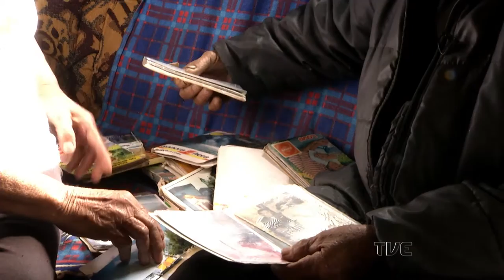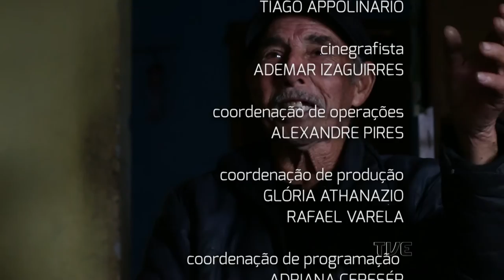Singulares | TVE - Seu Maroca - Histórias de Pescador - 14/09/2016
Osmar Lisboa da Silva, morador da Ilha da Pintada, é o personagem desta edição do Singulares. Pescador, com 80 anos de idade, é um carismático personagem, conhecido mais como seu Maroca. Simpatia, histórias de vida e do mar, como pescador, são algumas das singularidades contadas por esse encantador morador da Ilha da Pintada.